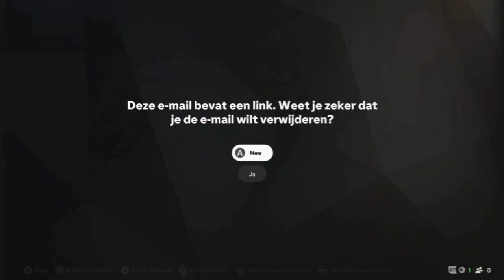WAT EEN WEDSTRIJD! EA SPORTS FC 25 RUUD GULLIT MANAGER CAREER MODE #7 (NEDERLANDS COMMENTAAR)